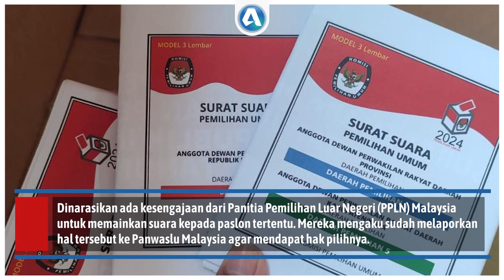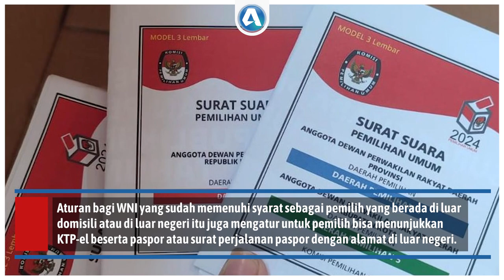WNI di Malaysia Tak Masuk DPT, Diduga Diarahkan Pilih Paslon Tertentu.